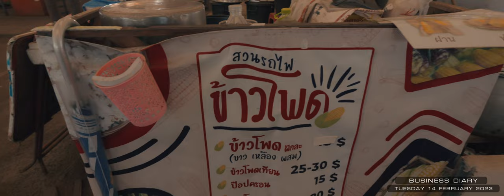BUSINESS DIARY (Ep 63) 14/02/2023 FX30 ลงสถานที่จริงสอบถามค่าเช่าที่ขาย Sandwich No. 01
ลงสถานที่จริงสอบถามค่าเช่าที่ขาย Sandwich No. 01

Gears
: Sony Camera FX30 Cinema Line
: Sony E 11 mm F 1.8
: Shotgun Microphone SENHEISER MKE-600